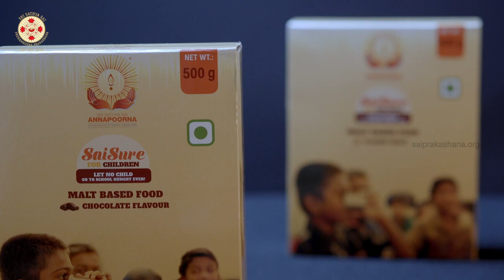Everything is given free by Sri Madhusudan Sai || H G Gauranga Das, ISKCON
HG Gauranga Das, Director of ISKCON's Govardhan Ecovillage and Bhaktivedanta Research Centre, visits Sathya Sai Grama. He paid a visit to the Veda Gurukulam, Sri Sathya Sai Sarla Memorial Hospital, and the world’s first free medical college for rural youth - Sri Madhusudan Sai Institute for Medical Sciences and Research.

He shared his thoughts and appreciation for Sri Madhusudan Sai and his groundbreaking service initiatives in the fields of Nutrition, Education, and Healthcare.

Official Website of Sri Madhusudan Sai

Official websites of the Nutrition, Education and Healthcare missions of Sri Madhusudan Sai.